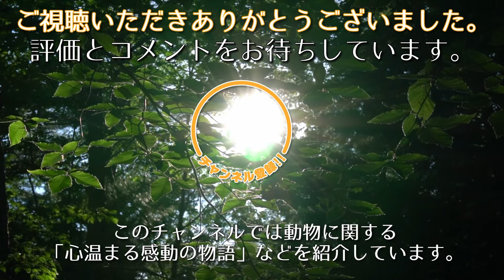戦場で野良犬を救い出した男性。兵士の規則に背いてでも犬を助ける勇気に胸が熱くなる【感動】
アメリカ軍の海兵隊員だったクレイグさんは任務の途中で初めてその犬と出会った時、何故だかとても心惹かれました。
どうやら野良犬のようでしたが、どこからか食べ物を見つけてきては木の陰に隠れてこそこそと食べています。
その様子からクレイグさんは目を離す事が出来ません。
「こんな危ない場所でも一生懸命生きているんだな」
そう思うと何だか放っておけませんでした。
クレイグさんはそっとその犬に近付き、ビーフジャーキーを差し出しました。
すると犬は尻尾を振って喜びます。
動物らしい、無邪気で純粋な姿。
嬉しそうにしてくれると、こちらも思わず笑顔になります。
この犬との出会いは毎日ピリピリとしていたクレイグさんの心を優しく潤してくれました。
その日から犬はクレイグさんのパートナーとなりました。
フレッドと名付けられたその犬はいつでもどこでもクレイグさんについてまわります。
それがどんなに危険な場所であっても。
規則に違反してはいましたが、クレイグさんの仲間の兵士達もフレッドの事を知ると可愛がってくれました。
皆、危険な任務に就いて心をすり減らす場面も多く、癒しを求めていたのです。
いつの間にかフレッドは、兵士達を和ませる存在としてみんなから愛されるようになっていました。
戦地であるにも関わらず、フレッドの周りには笑顔が溢れていたのです。

みかん